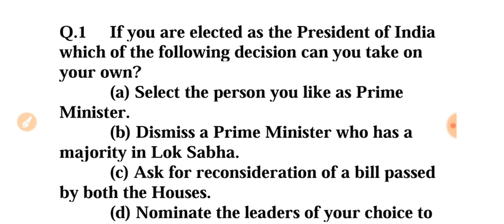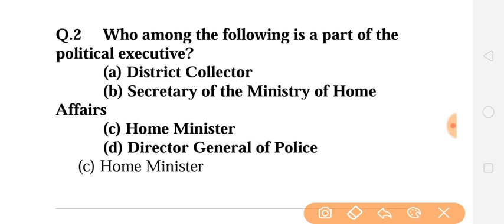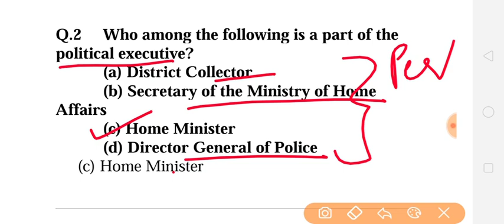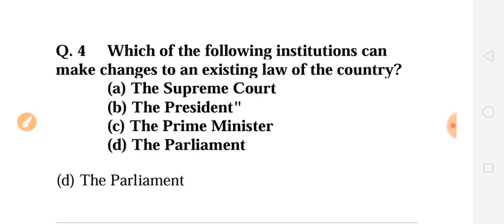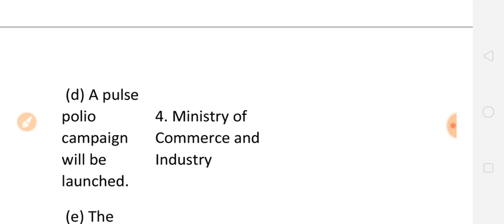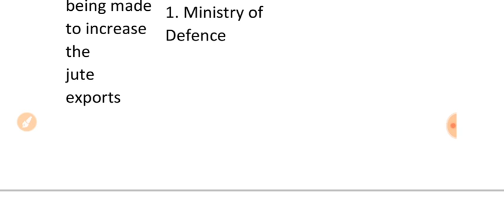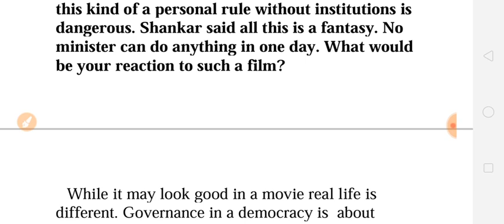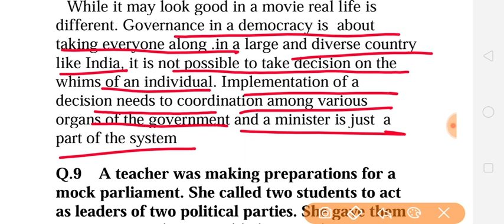Class9th chapter 5 political science Working of Institutions Ques/Ans full explanation हिंदी में